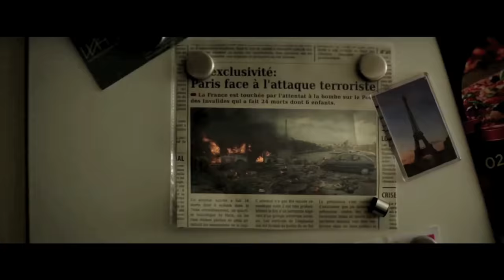CODICE UNLOCKED Trailer Italiano ufficiale - dal 4 maggio 2017 al cinema